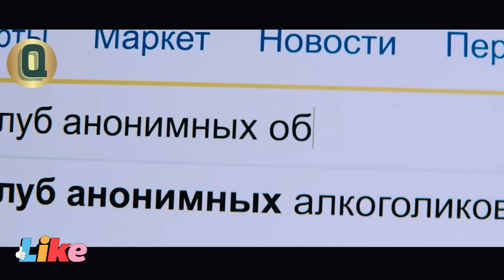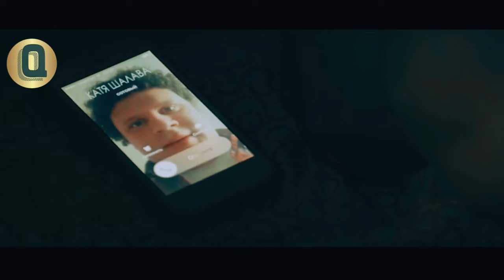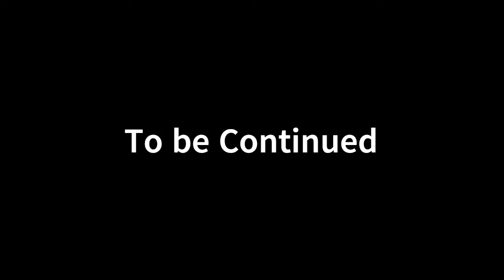Sultry Nights - The Weight full Heartbreak | Film/Movie Explained in Hindi|(Part 2)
This is a Movie Explanation video about a young woman named Anya, whose boyfriend breaks up with her. But, her friend motivates her to stop caring about him and start loving herself.

Film/Movie Explained in Hindi.